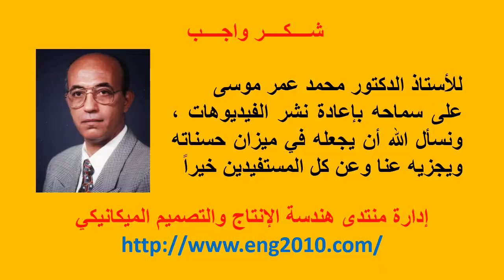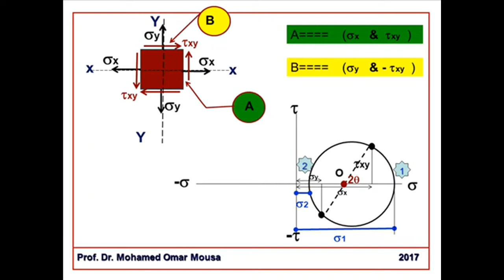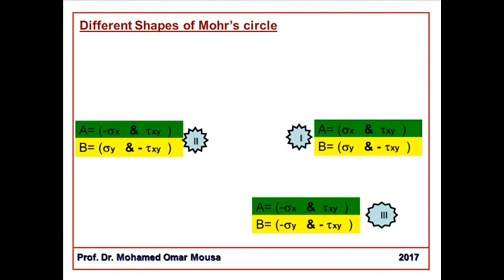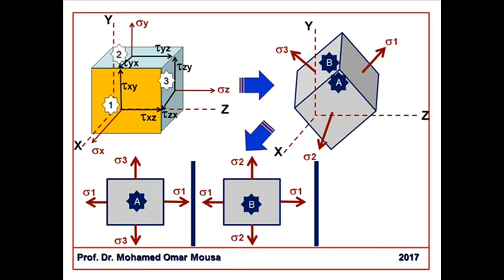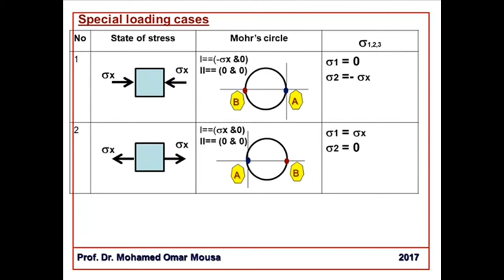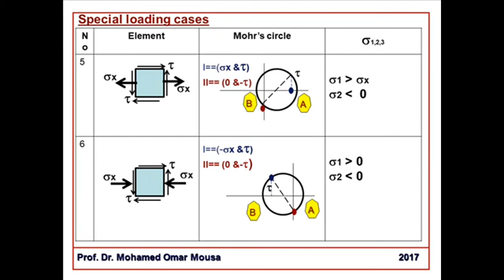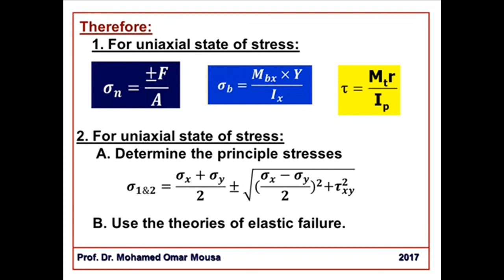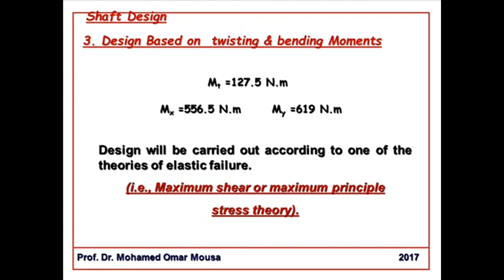2 محاضرات تحليل الإجهادات - الإجهادات الرئيسية 2 - Stress Analysis Chapter 02 -Principle stress 02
محاضرات تحليل الإجهادات باللغة العربية
Stress Analysis Arabic Lectures

1 محاضرات تحليل الإجهادات 1 - الإجهادات الرئيسية 1 - Stress Analysis Chapter 01  Principle stress 1
2 محاضرات تحليل الإجهادات 1 - الإجهادات الرئيسية 2 - Stress Analysis Chapter 02 -Principle stress 2
3 محاضرات تحليل الإجهادات 2 - الثوابت المرنة - Stress Analysis Chapter 02 - Elastic Constants
4 محاضرات تحليل الإجهادات 3 - نظريات الإنهيار - Stress Analysis Chapter 03 - Theories of Elastic Failure